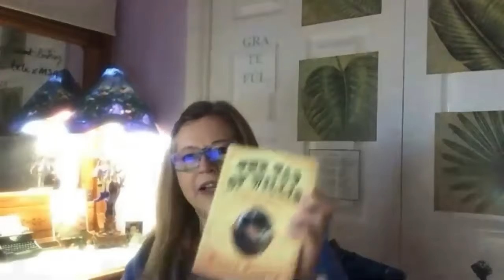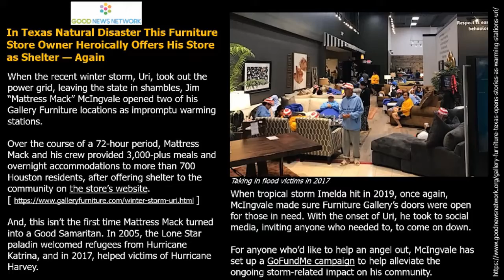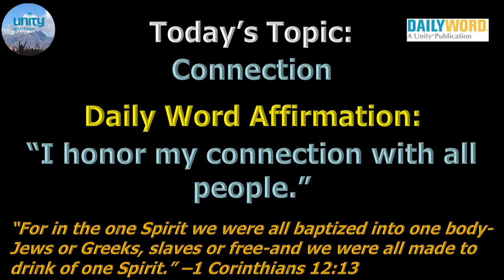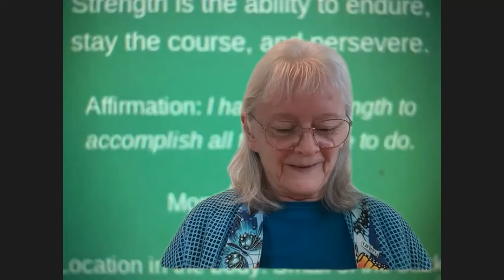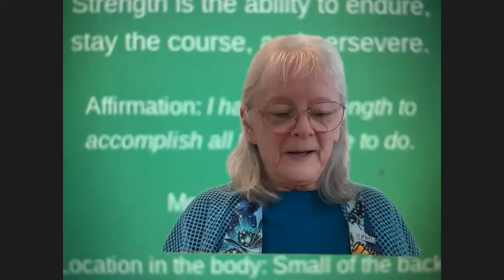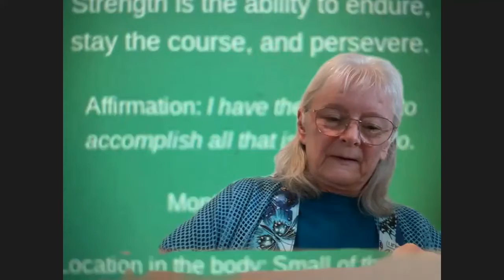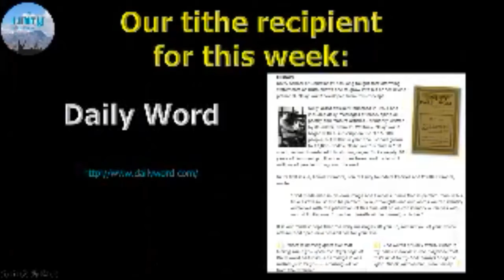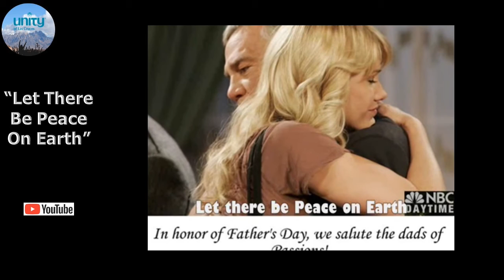Many Paths up the Mountain, Helen Wright, 28FEB2021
This virtual Unity of Las Cruces Sunday Service Celebration features Helen Wright and her message "Many Paths up the Mountain" followed by a brief meditation by Helen; special music "Climb Ev'ry Mountain" performed by Barry Shaw & Max Contreras (by Rodgers & Hammerstein).

2) "The Tao of Willie - A Guide to the Happiness in Your Heart" by Willie Nelson with Turk Pipkin